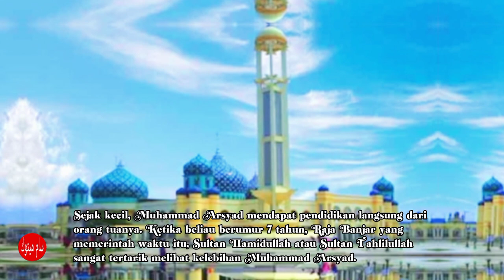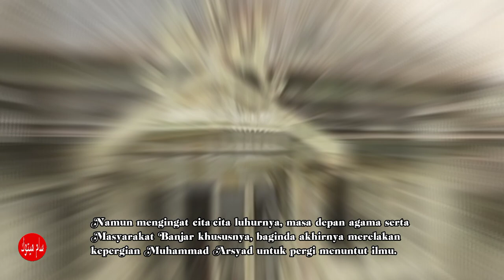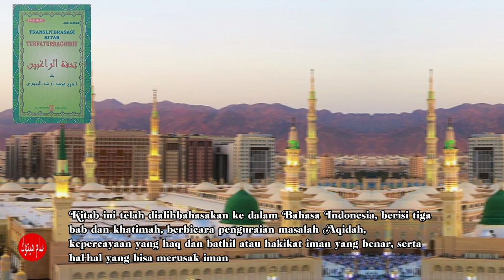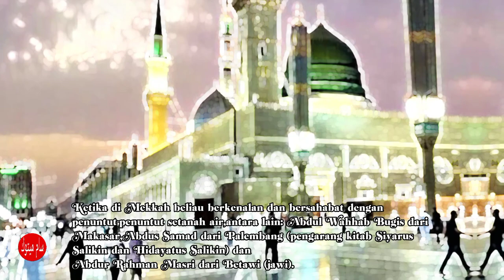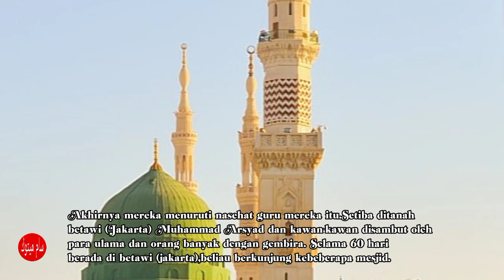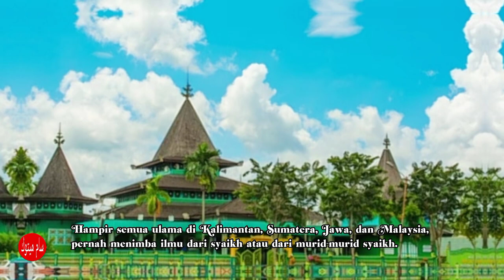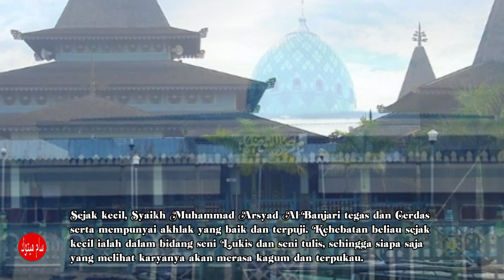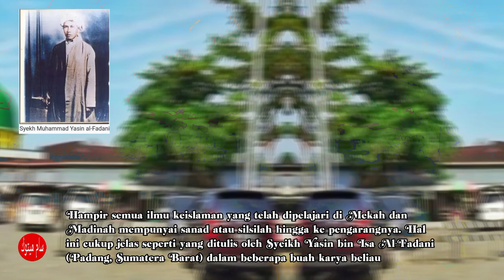Muhammad Arsyad al-Banjari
Ulama yang memiliki nama lengkap Syeikh Muhammad Arsyad bin Abdullah bin Abdur Rahman Al-Banjari itu ternyata memang bukan orang biasa. Ia adalah cicit Sayid Abu Bakar bin Sayid Abdullah Al-’Aidrus bin Sayid Abu Bakar As-Sakran bin Saiyid Abdur Rahman As-Saqaf bin Sayid Muhammad Maula Dawilah Al-’Aidrus. Silisahnya kemudian sampai pada Sayidina Ali bin Abi Thalib dan Sayyidatina Fatimah binti Rasulullah. Dengan demikian Syaikh Arsyad masih memiliki darah keturunan Rasulullah.

Muhammad Arsyad al Banjari, Syekh Muhammad Arsyad al Banjari